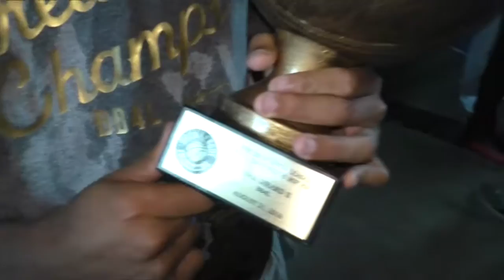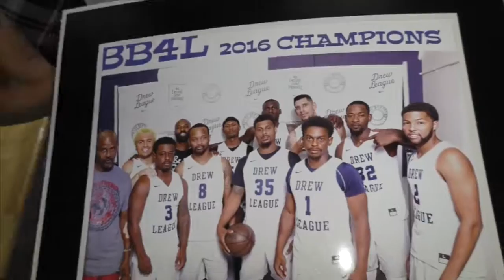Live at TheDrew: 2016 Championship Behind the Scenes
The 2016 Drew League Championship, John Williams Division Champ BB4L (#1) vs. Stanley Dill Division Champ Juglife (#6), was played on Sunday, August 21, 2016.

The day before, BB4L defeated #2 LAUNFD in the Division Final, while Juglife defeated #1 Redemption.

Hear from some of the figures who were part of BB4L's 103-76 win to finish 15-0. Featured are:

Baron Davis, BB4L
JaVale McGee,
Casper Ware II, BB4L
Sek Henry,
George Preciado, Voice of the Drew
Pat Rembert, 2016 Co-MVP
Aaron Williams, DrewLeague.com
Chaniel Smiley, Drew League Assistant Commissioner
Dino Smiley, Drew League Commissioner
Jo Jo Evans, Security
Ceasar Morales, Assistant Coach
Desmond Smiley, Drew Crew CEO
Allen Caveness, Houdini's All-Stars Head Coach
John Downey, Juglife Head Coach
Derrick Huey, BB4L Head Coach
Keion Kindred, 2016 Coach of the Year
Dart Stamps, LAUNFD Head Coach
Drew Ruiz, DrewLeague.com
Taj Gibson, Chicago Bulls
Van Girard II, BB4L, 2016 Most Inspirational Player
Tim Johnson, BB4L
Casper Ware, Drew League Legend
Ervin Ware, BB4L
Timothy Meneghin, BB4L
Jason Beresford, DJ Young Free
Clipper Darrell

Audio Credit: DJ Hush, RandomBlackDude, Swizz Beatz
Produced By: Law Murray